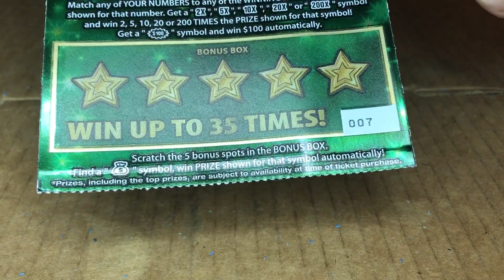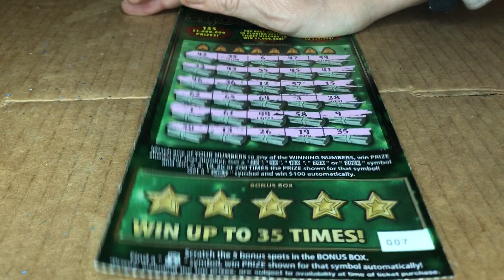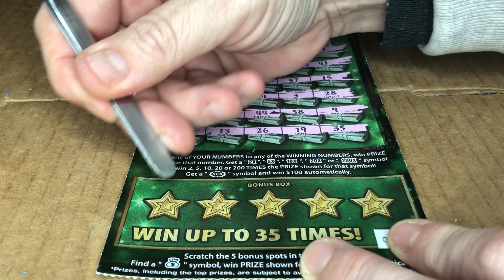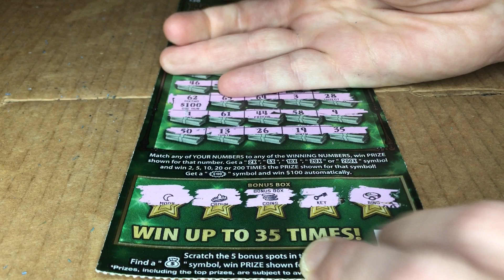The Fastest Road to a Million Florida Lottery Scratch off $30 ticket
I hope you enjoy the scratchin' journey as much as I do!